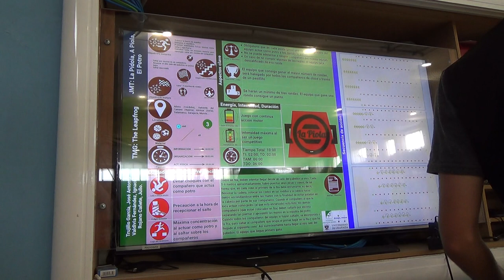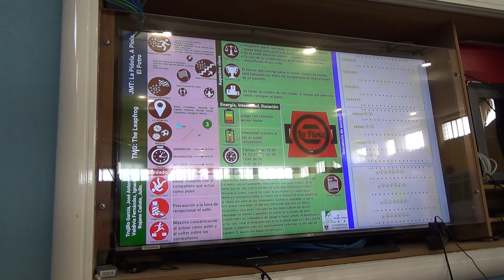La pídola 6R 00144